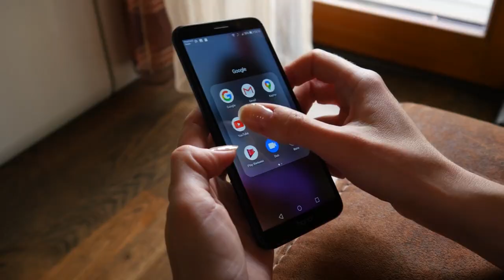5 Things SEAWORLD Is Hiding From You!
5 Things SEAWORLD Is Hiding From You! In this video we go over 5 Things SEAWORLD Is Hiding From You!